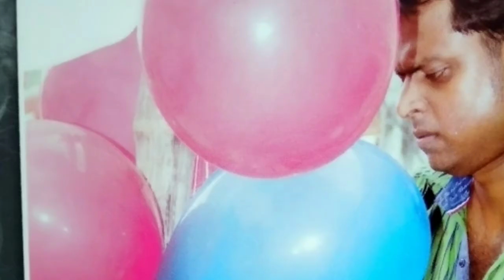আমার মেয়ের অন্নপ্রাশনের কিছু মুহূর্ত